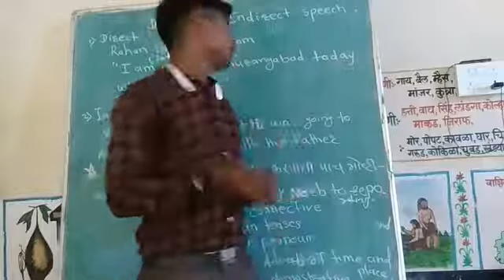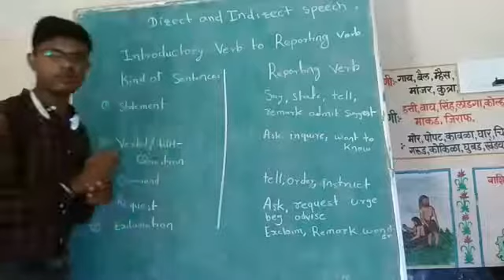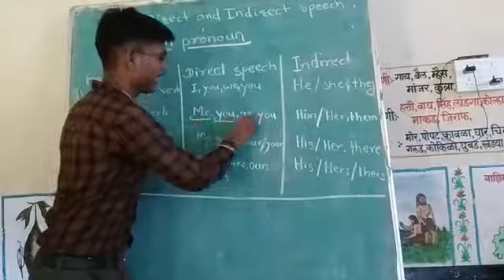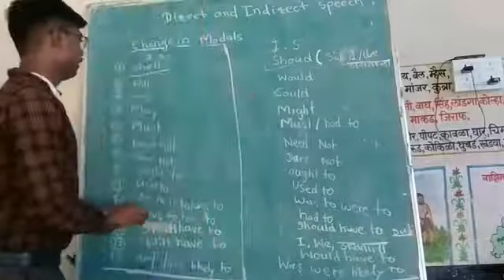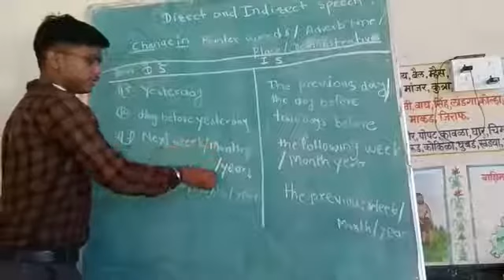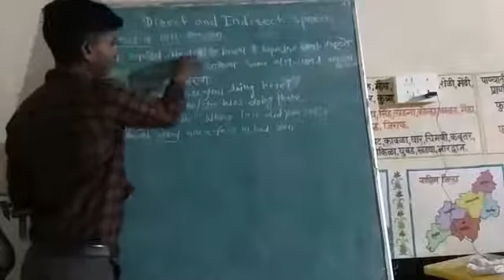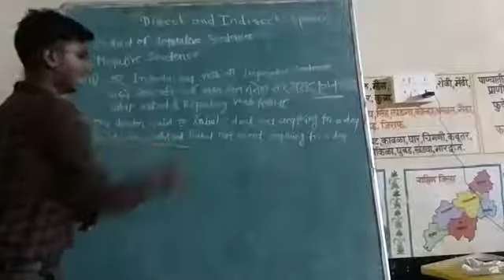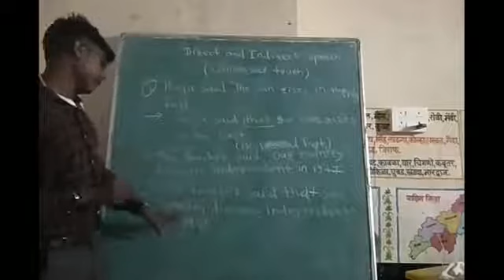Agri Mpsc / English / Direct - Indirect